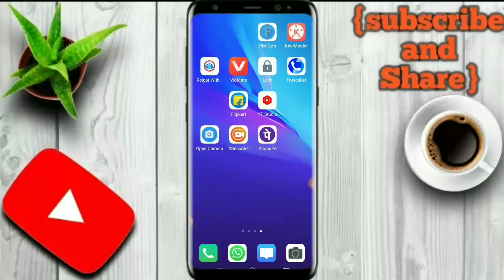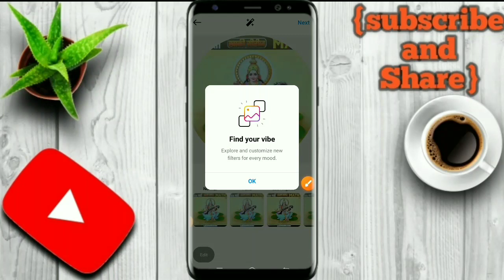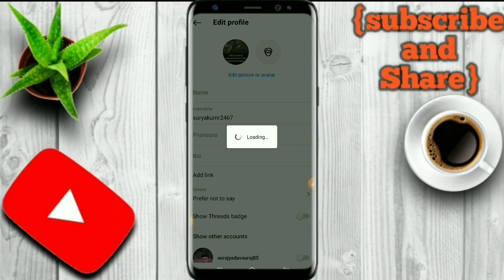Instagram per apna photo kaise change Kare | Instagram Profile upload |How to change Instagram photo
How to change Instagram photo?
How to change profile photo?
How do I change my avatar on Instagram?
How do I change my display on Instagram?
Can we change photos in Instagram post?
Can you change the first picture on Instagram?
How do I change my profile picture on my phone?
What is the best profile picture for Instagram?
How do I change my profile picture on the photos app?

Technical Video
All Exams Book's Review video
Unboxing Video's
Tech videos
App's Review video
Shopping Unboxing Video's
Search video
Tricky And knowledgeable videos
All Technical videos

Suraj Dey vlogs Blog's Video Ayenge or sabhi Tarah ke Vlogs video  Treveling video
Unboxing video
Sport's video
Review video
Tourism video
All videos